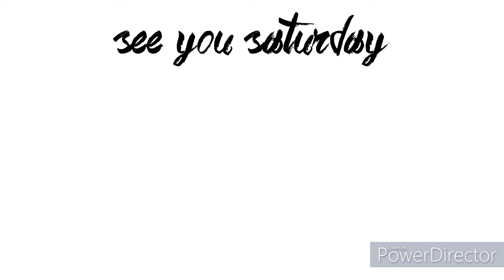• I have a secret...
So I have something to tell you guys... on Saturday 20th August ;)